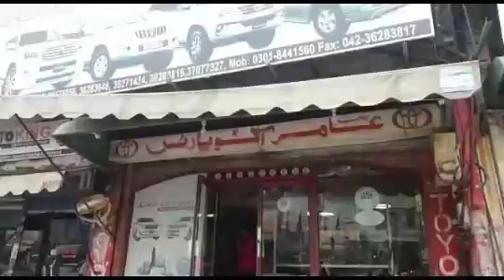Toyota Landcruiser 2008 Facelift Conversion Into (2013-2014) Shape ~ Genuine Parts | AUTOKING.PK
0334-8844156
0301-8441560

Toyota landcruiser facelift specialist. Genuine parts available. All types of genuine after-market parts available.

Landcruiser facelift 2013 Toyota genuine brand new parts.

AMIR AUTO PARTS Montogomery Lahore. The most professional parts dealer in Pakistan with expert in 4x4 spare parts and AUTOKING.PK in accessories.

All Genuine parts available of Toyota and Lexus vehicles.

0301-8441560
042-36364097